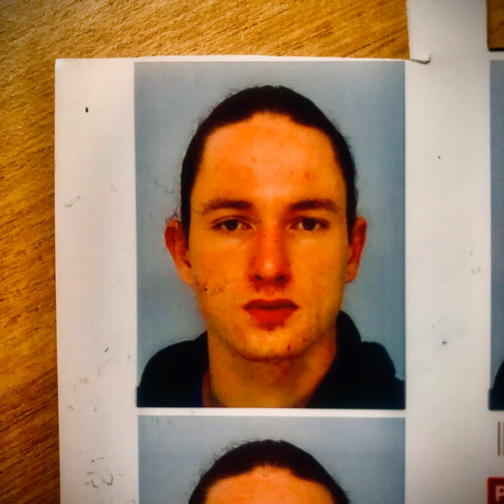Stendal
Stendal · Yen5eb

Tqt

Composer: Sébastien Boureau